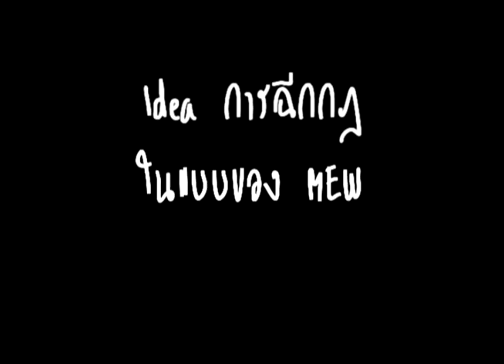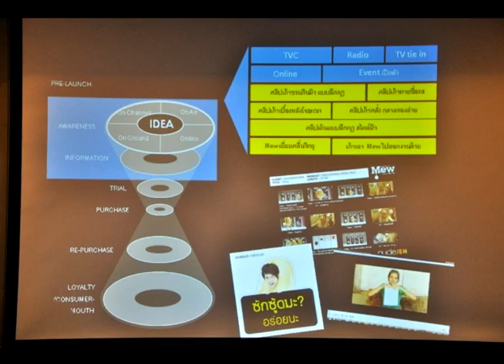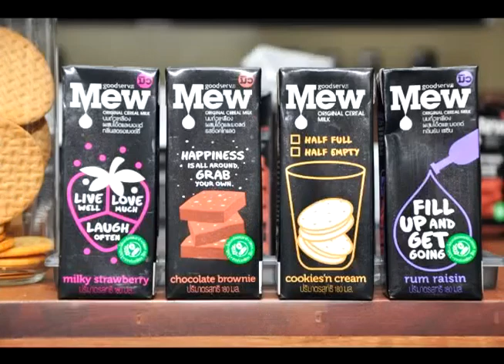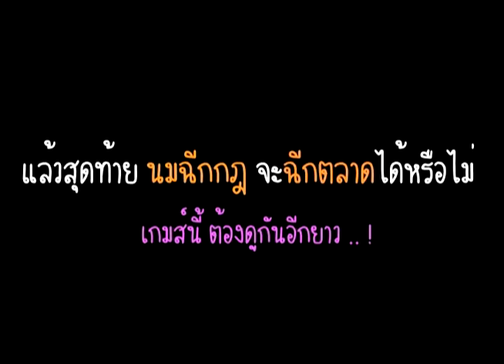นมถั่วเหลือง ทำไม? ต้องฉีกกฎ (2)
วริสรา ปิยะนาค ผู้อำนวยการฝ่ายการตลาด บริษัท กู๊ดเซิร์พ จำกัด เปิดตัวกลยุทธ์ฉีกกฎ นมถั่วเหลือง mew ของดีมีสาระ ก็เท่ส์ได้ เน้นรสชาติที่แปลกใหม่ และดีไซน์แพ็กเกจจิ้งเก๋ๆ หวังเอาใจวัยรุ่นในเมือง ติดตามอ่านบทสัมภาษณ์ได้ที่